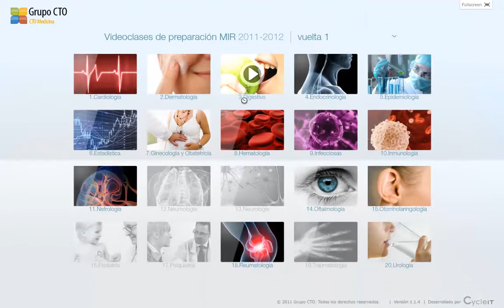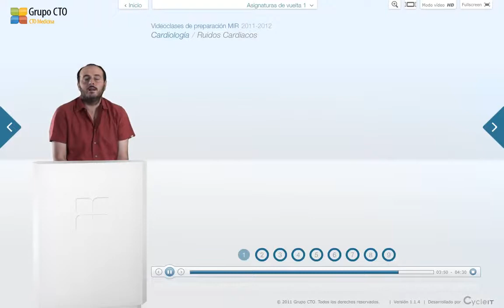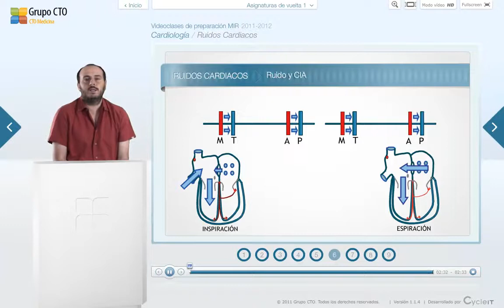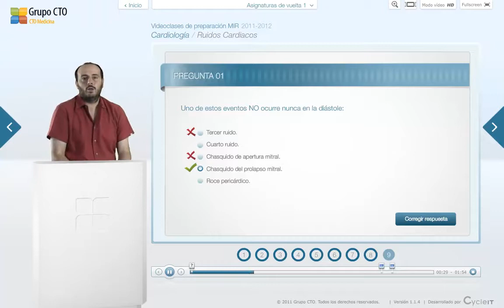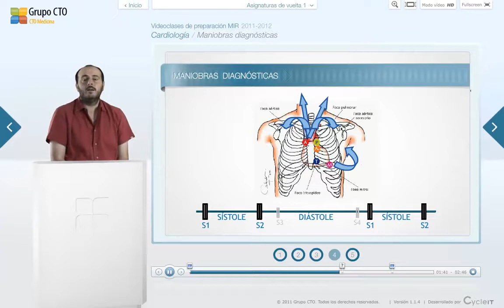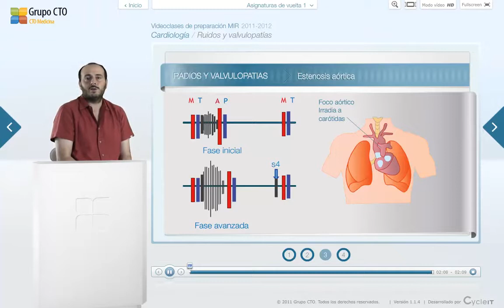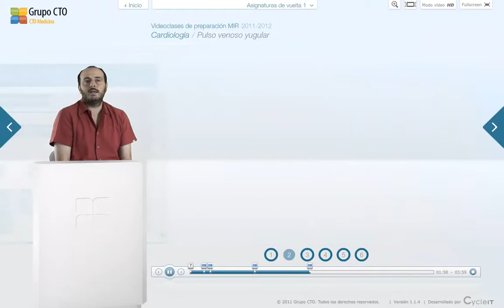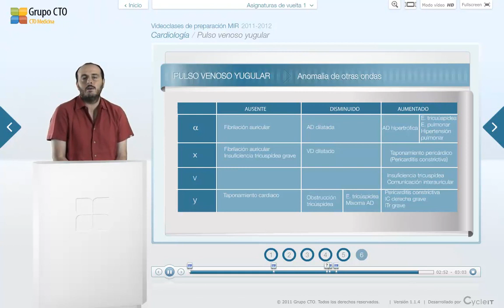Cardiología 2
CTO ENARM